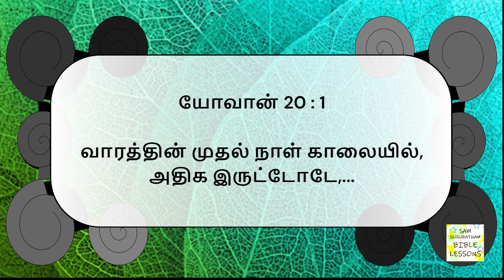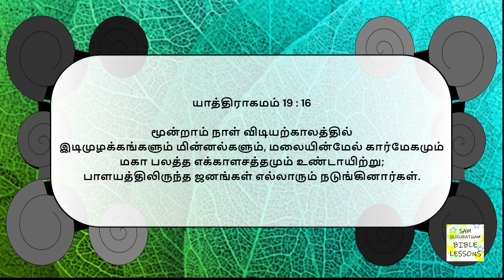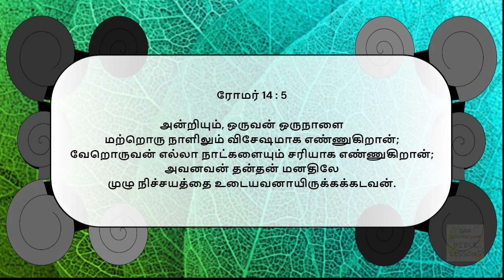பைபிளில் செவ்வாய் கிழமை || Tuesday!! || Bro. Sam Gurubatham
At the time of the creation, God blessed every day and so every day is a blessed day for us!! Fear Not!!!